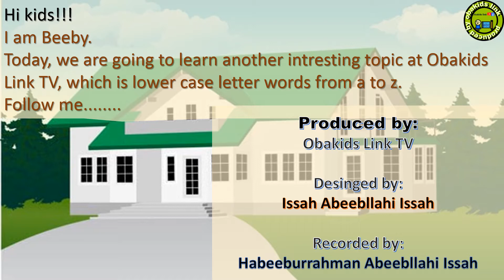LEARN ALPHABET WORDS IN ENGLISH | LEARN PHONICS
Hi friends, here are shall watch:Alphabet words
alphabet words for kids
alphabet words in english
learn alphabet words
english alphabet words
Phonics
learn phonics
ABC words